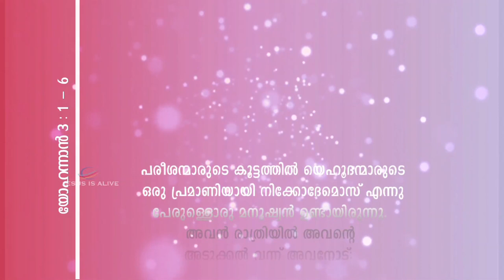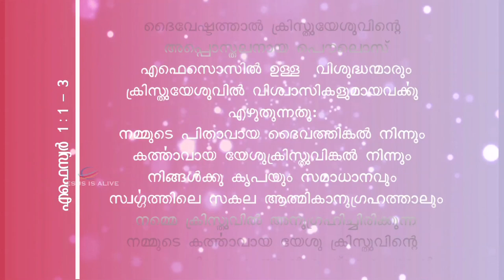PARTAKERS OF THE DIVINE NATURE | Pr.TINU GEORGE KOTTARAKARA